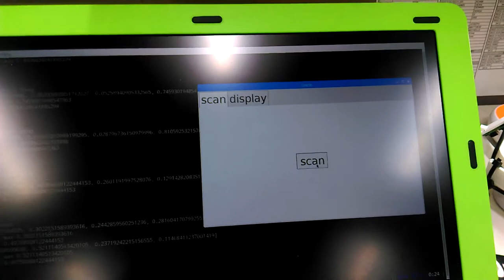Oracle Part Scanner Project - Hardware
Image Recognition for small fittings with AWS, Raspberry Pi, and QML touchscreen interface.

Working prototype for use in a retail store, Seen here with the first design of the bowl with 3 web cameras, controlled by raspberry pi (with a development screen attached for the purpose of the video)